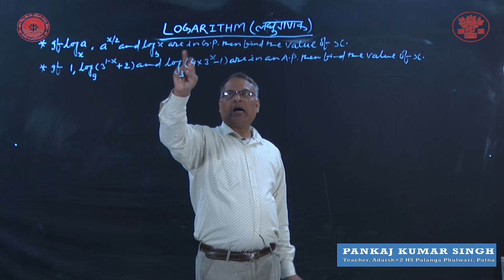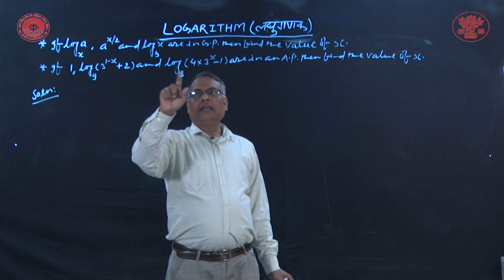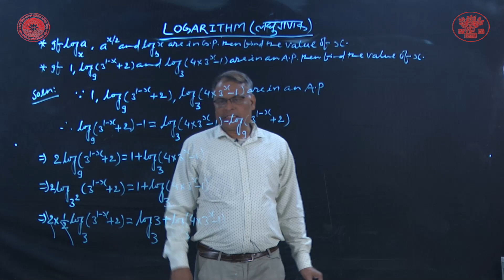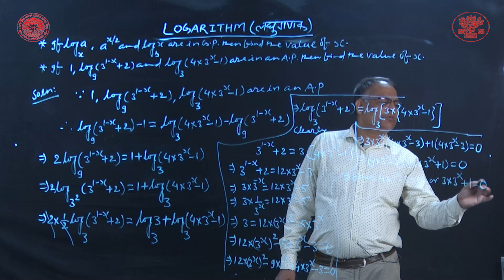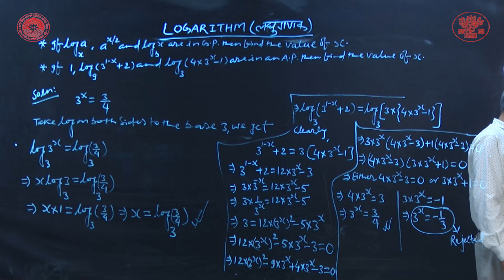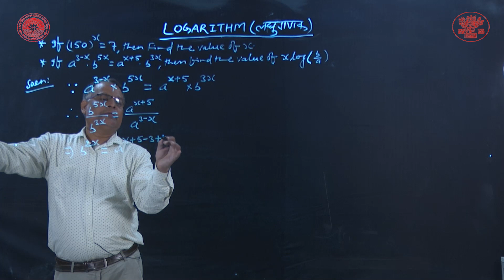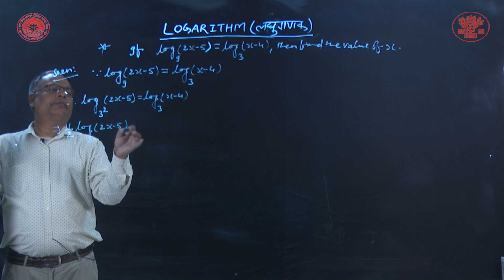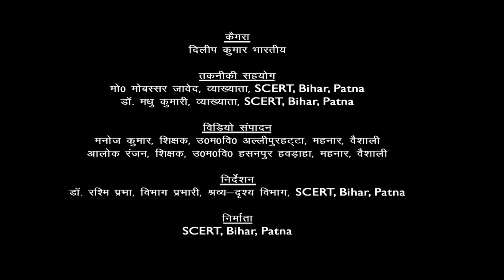CLASS_11 | गणित | Logarithm Part-14 By Pankaj Kumar Singh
Class : 11
Subject : गणित
Chapter :
Lession :  Logarithm Part-14
Presenter : Pankaj Kumar Singh (Teacher, Bihar Government)
Camera Man : Dileep Kumar Bharti
Editor : Manoj Kumar (Teacher, Bihar Government)
तकनीकी सहयोग :  मो0 मोबस्सर जावेद, व्याख्याता,SCERT, Bihar, Patna